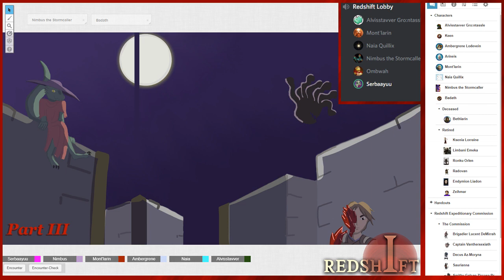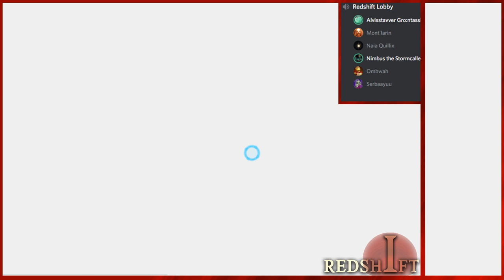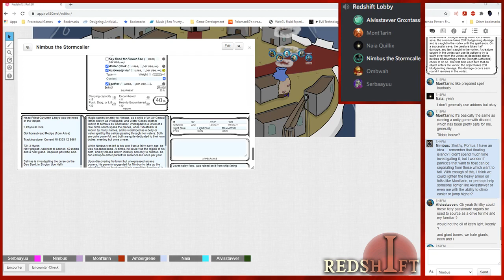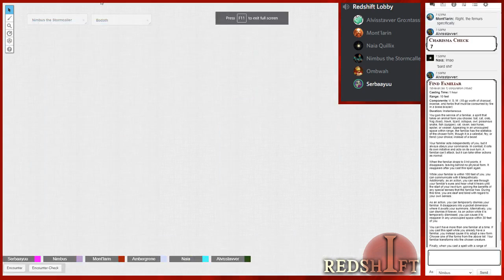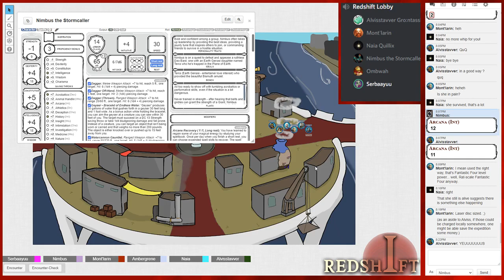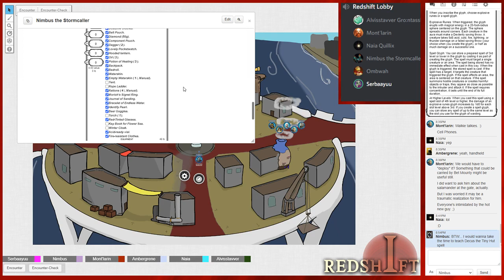D&D Redshift - Episode 56: Preparing To Meet The Enemy Once More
The expeditionists return to Orvis to gear up and prepare for the next mission!